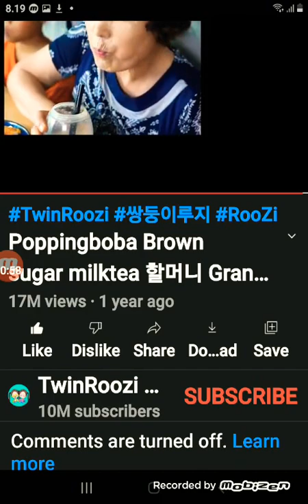Browh Sugar Milk Mukbang twimroozi are மஸஸ்ரீற ஏறஹயஃய ㅜ야ㅗ너ㅓㅗ누ㅏ모믜므ㅐㅐ마 ㅡ므 ㅏ